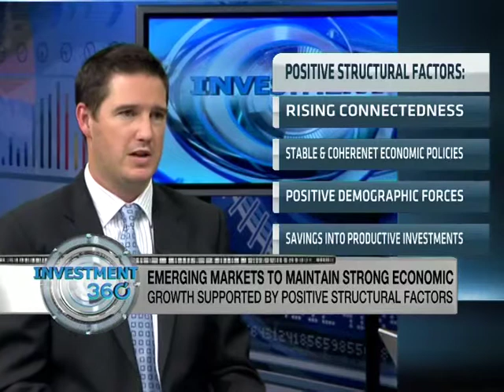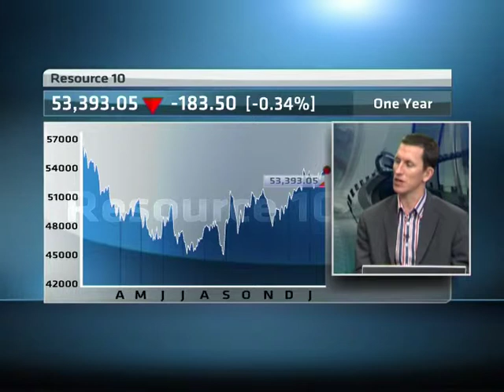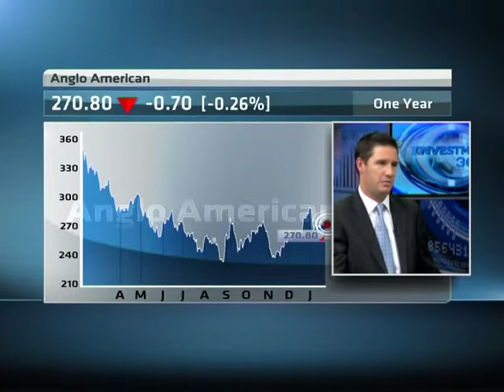The Spluttering US Economic Engine